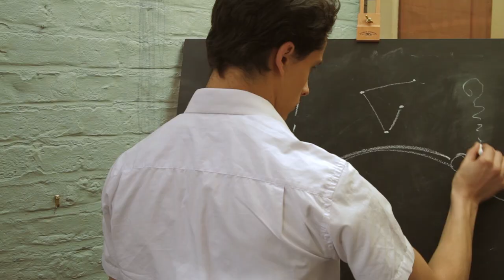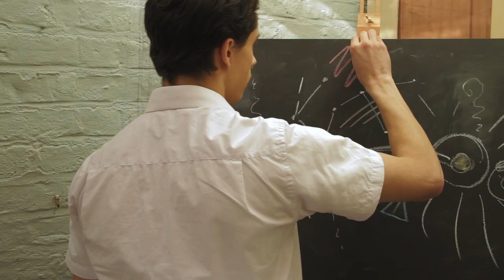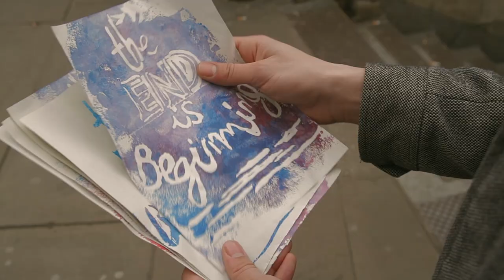Turnstile Junkpile - Time Is Running Out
Directed by Mikko Makela
Produced by Mat Clark, James Watson, Mikko Makela

Cast: Alex Yousri, Sarah Drumm, Rachel Mulvena, Ruby and Wilson Clark

1st Assistant Director: James Watson

Director of Photography: Malcolm Ong
Camera Assistant: Christopher Tsim

Art Director: Anna Privitera
Art Assistants: Liam O'Keeffe & Sally Abbott
Make-up: Fabianne Calitri

Editing: Mikko Makela
Colour: Duncan Russell @ Smoke & Mirrors

Thanks to Outdoor Emporium, Ripple Food & Wine, Francesca Napoli, Helen, John, Mark, Gina, Tim, Jane, Siobhan, Rosemin, Ben, Jez, Nick, Angie, As and Gaz.